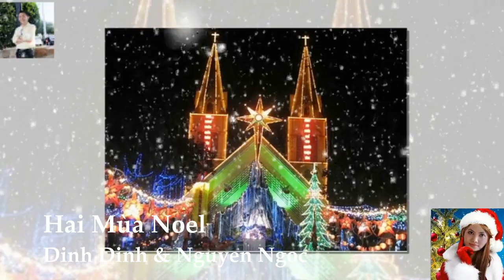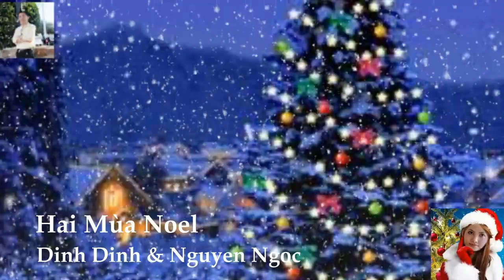Hai Mùa Noel -DinhDinh ft Nguyễn Ngoc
Hai Mùa Noel
Men chuc tat ca cac ban mot Mua Giang Sinh An Lanh va mot nam moi that nhieu phuoc Hanh. moi su may man..
Mùa Noel đó chúng ta quen bên giáo đường.
Mùa Noel đó anh dắt em vào tình yêu.
Quỳ bên hang sâu nghe lời kinh thánh vang cầu.
Nhìn nhau không nói nên câu
vì biết nói nhau gì đâu.

Mùa Noel qua chúng ta chia tay giã từ.
Hẹn nhau năm tới khi Giáng Sinh về muôn nơi.
Mình trao cho nhau hoa lòng nhẫn cưới thiệp hồng.
Dìu nhau xem lễ đêm Đông.
Bên nhau muôn đời em ơi!

Nhưng nay, mùa Noel đến rồi.
Từng đêm anh vẫn nguyện cầu,
cầu cho ta mãi yêu nhau.
Đêm nay giáo đường vang tiếng kinh cầu.
Nơi xưa mình anh đứng
không thấy bóng em đâu.

Nửa đêm tan lễ bước chân bơ vơ trở về.
Chợt nghe nước mắt rơi ướt trên bờ môi khô.
Rồi Noel qua như mộng ước cũng xa rồi.
Gặp nhau chi để thương đau?
Yêu nhau sao đành xa nhau?